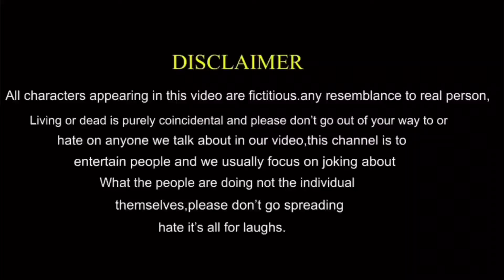||धनतेरस का बबाल|| DHANTERAS KA VAVAL COMEDY VIDEO BUNDELKHANDI BEGUMGANJ RAVINDRA LODHI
Dhanteras!

Dhanteras, जिसे धनतेरस भी कहा जाता है, हिंदू धर्म में एक महत्वपूर्ण त्योहार है। यह दिवाली से दो दिन पहले मनाया जाता है।

Dhanteras का महत्व:

1. धन और समृद्धि की कामना: इस दिन लोग धन और समृद्धि की कामना करते हैं।
2. भगवान धन्वंतरि की पूजा: भगवान धन्वंतरि को चिकित्सा और स्वास्थ्य के देवता माना जाता है।
3. नए उत्पादों की खरीद: इस दिन लोग नए उत्पादों की खरीद करते हैं, जैसे कि बर्तन, आभूषण, और इलेक्ट्रॉनिक्स।

Dhanteras की पूजा विधि:

1. स्नान और शुद्धता
2. भगवान धन्वंतरि की पूजा
3. दीप जलाना
4. प्रसाद वितरण

Dhanteras के दिन कुछ विशेष बातें:

1. इस दिन को शुभ माना जाता है और लोग नए कार्यों की शुरुआत करते हैं।
2. लोग अपने घरों को साफ-सुथरा करते हैं और सजावट करते हैं।
3. इस दिन को भगवान धन्वंतरि के जन्मदिन के रूप में भी मनाया जाता है।

आपके लिए Dhanteras की शुभकामनाएं!